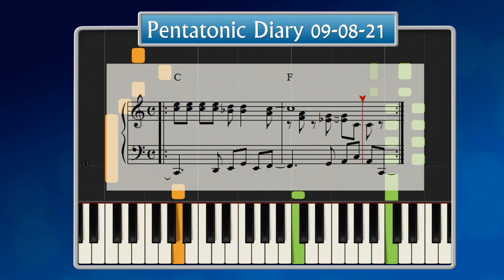PD 09 08 21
A sample riff from the latest Pentatonic Workshop riff, now rolling out on

NB!!NB Check out the live lessons on the new Musicarta Twitch tv channel NB!!NB

Many keyboard players play on their own, just for  recreation, and Musicarta is bursting with ideas to help sustain this creative life.

Solo 12-bar styles are fairly easy to master - with the right teaching material! - and a  few minutes daily relaxing into a nice groove and doodling

ideas for solos will do wonders for anyone's mood.

The pentatonic scales similarly provide an ideal entry point into creative music-making. They're easy to understand - both at the keyboard and by ear - and have the great advantage of having (nearly) no 'wrong notes'!

The PD 09-08-21 sample riff you're listening springs from a lesson series which essentially teaches two-handed 'doodling' in the major pentatonic scale.

It needn't have turned out this blues-y - just my misspent youth rearing its ugly head... ! Look out for other examples appearing soon

on the virtual keyboard, video of the hands performing and a slow-mo version... .)

With Musicarta, you get something out of every practice session, and add on developments and explore options as you find the time. Ideal for busy people able to grab only a few minutes here and there!

...and browse the best 'edutainment' offer on the web!

As I like to say - "See you on the course!"

Musicarta - your creative keyboard companion